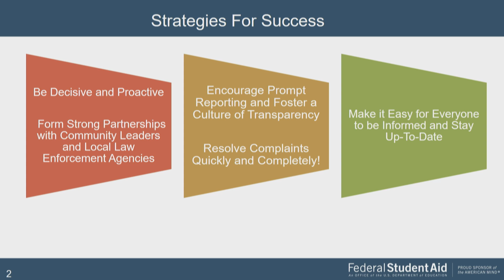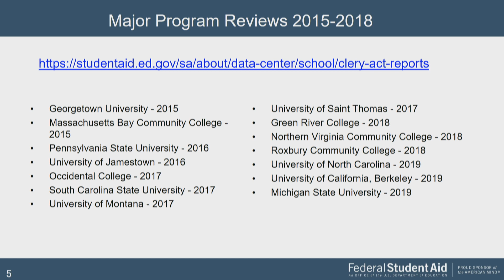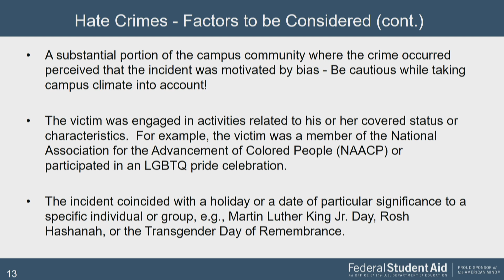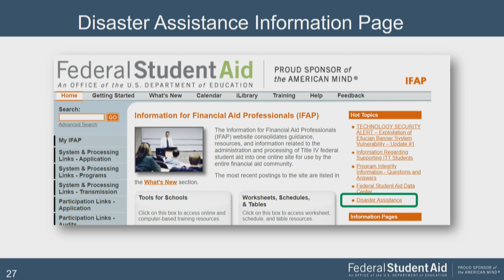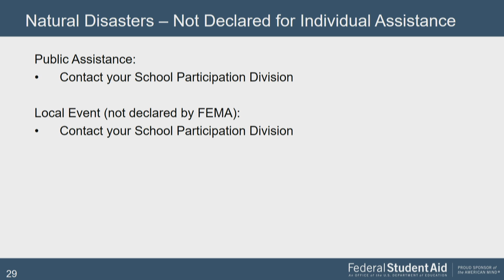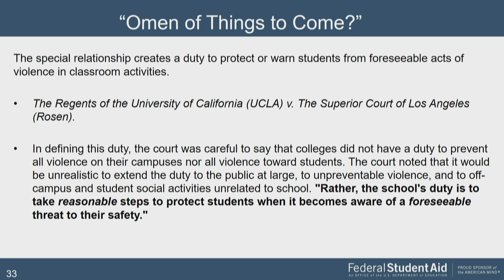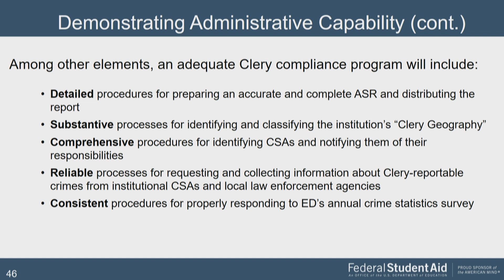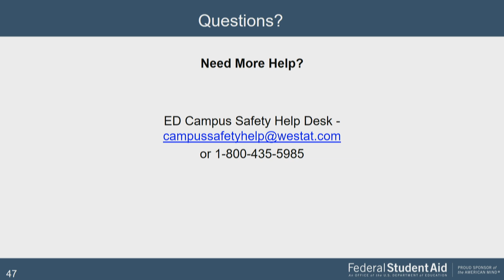2019 FSA Training Conference: 23. The Clery Act Hate Crimes, Sexual Violence, & Emergency Management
Campus safety is a major issue for every school - large or small, urban, suburban or rural, public or private. Developing an effective safety program needs to be an essential part of your school’s overall risk management strategy and is one of the best ways to protect the "brand." In this session, you will learn about emerging campus safety issues, including hate crimes prevention, sexual violence prevention and response, and emergency management basics. Attendees will also receive practical advice and learn effective strategies for developing and implementing vital campus safety policies, procedures, and programs. The Department's enhanced disaster response program will also be explained.